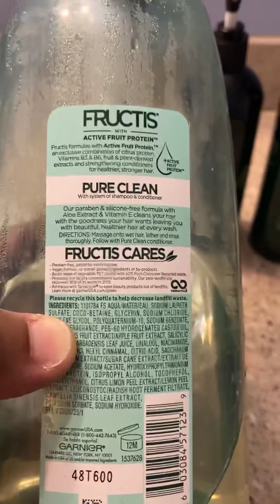Great product for washing hair!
# finish hair # leopard gecko # beadie # using drill brushes # mealworms # Dubias